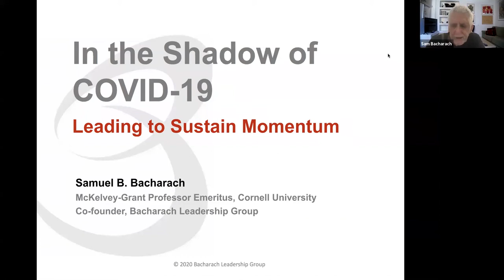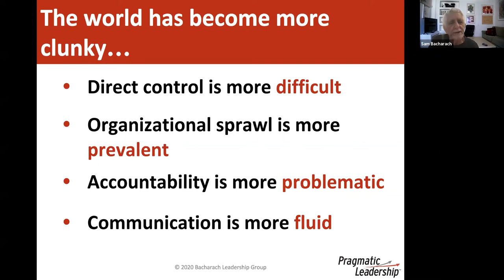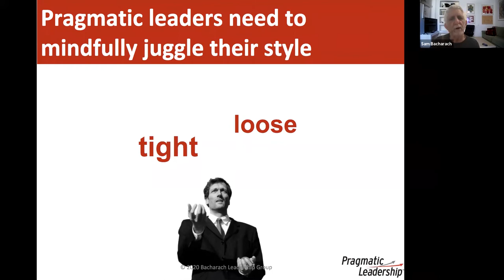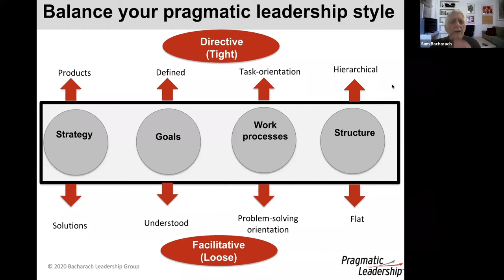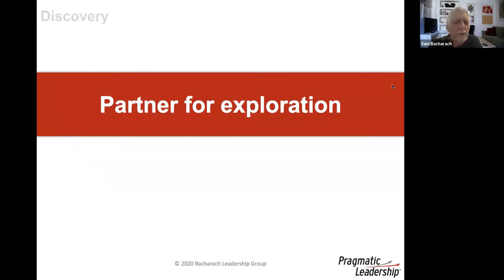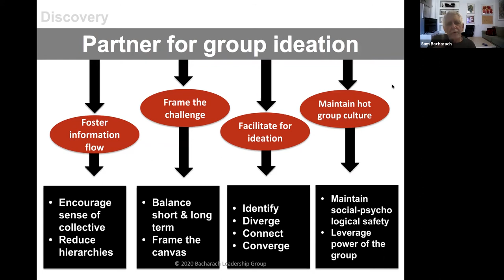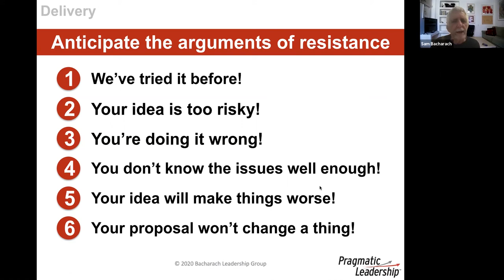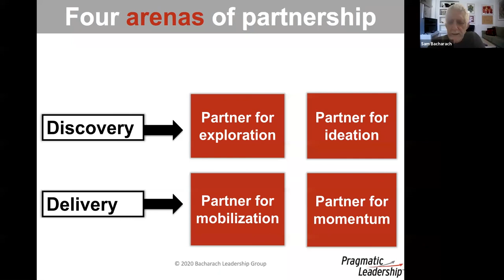Pragmatic Leadership Training: ILRAAD In the Shadow of COVID 19 Leading to Sustain Momentum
PRAGMATIC LEADERSHIP™ WEBINAR

On April 22, 2020, Samuel Bacharach, the McKelvey-Grant Emeritus Professor at Cornell University and Co-Founder of Bacharach Leadership Group (BLG), gave an inspiring talk on the choice leaders have to panic or pivot in breaking organizational inertia and moving agendas to get things done in the era of COVID. Now more than ever, established and emerging leaders must adjust their workplace leadership styles to cut through the chaos, discover new ideas and deliver solutions by coaching their people to sustain momentum.  Watch "In The Shadow of COVID-19: Leading to Sustain Momentum", hosted by Jordan Berman, Founder/CEO of OFC.